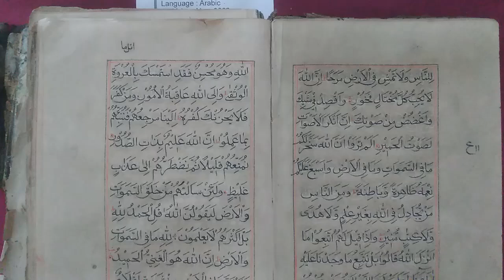📖 Subhanallah! 🕌Thousand Years Old Hand Written The Holly Quran in Museum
Thousand Years Old Hand Written The Holly Quran in Chittagong University Museum